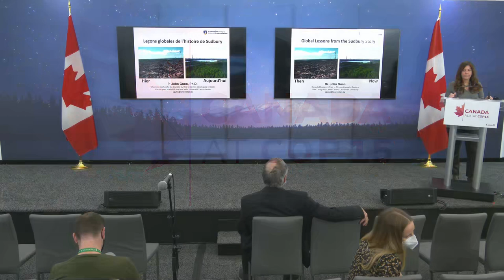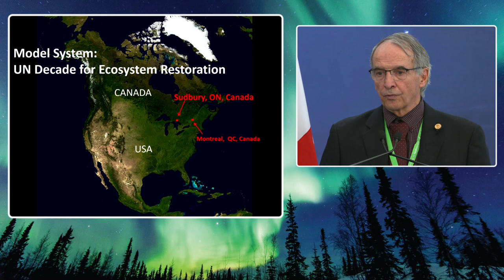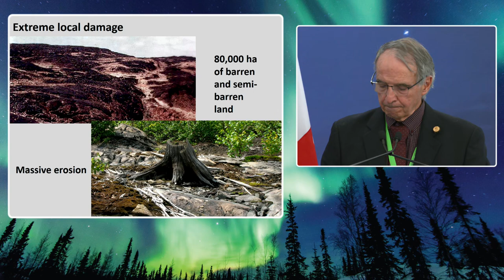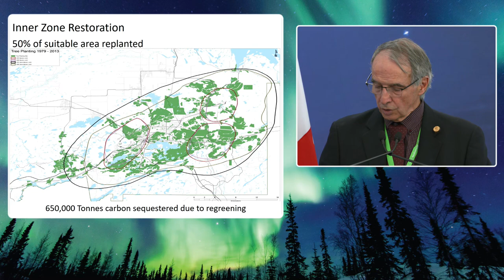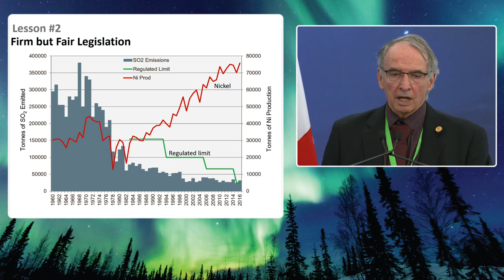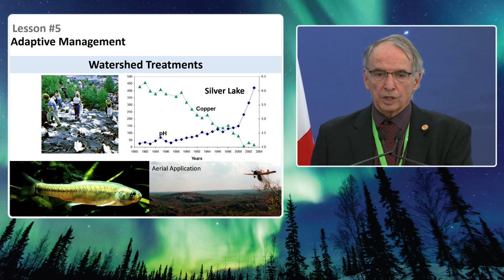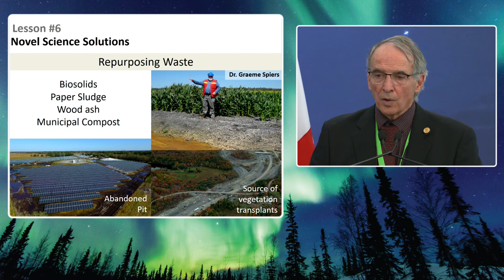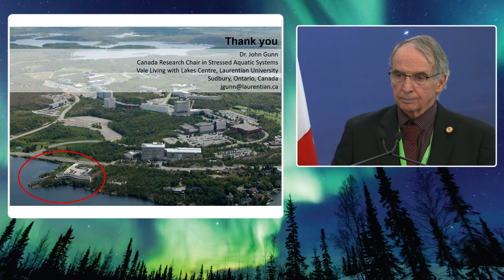Global Lessons from the Sudbury Story - Laurentian University Presentation for COP15 - Dr. John Gunn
On December 19, 2022, Laurentian University student delegates, Avery Morin (Students General Association President) and Anastacia Chartrand (LU Sci Comm Graduate Student, Environmental Sustainability Committee Chair), attended the United Nations Biodiversity Convention, COP15, with Vale Living With Lakes Director and Canada Research Chair, Dr. John Gunn. They shared the Sudbury environmental success story with international audiences who gathered in Montreal. Dr. Gunn's presentation highlights transferable lessons for other communities so they can benefit from the valuable environmental knowledge gained through our history and ongoing restoration efforts.